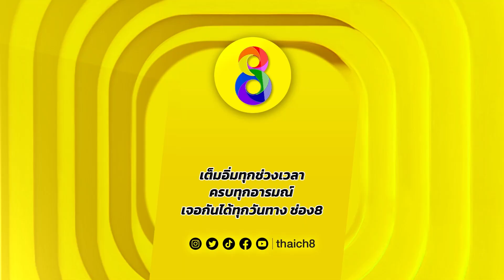รักแท้แค่ 1,200 กม. | เกาข่าวเอามันส์ | ข่าวช่อง8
เดินพิสูจน์รักแท้ 1,200 กม.เพื่อขอสาวแต่งงาน